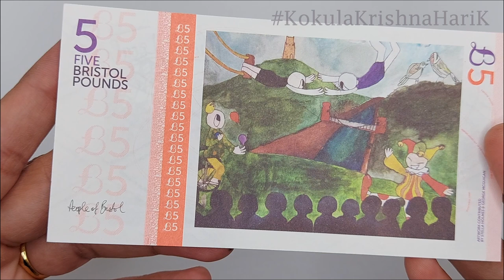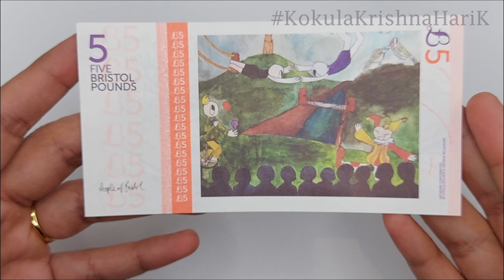£B 5 | Bank Note | Five Pound | Kae Kae | CurrencyStackerKK | Bristol | North America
5 Bristol Pound (New)

The Bristol Pound (£B) is a form of local, complementary, and/or community currency launched in Bristol, UK on 19 September 2012.

Its objective is to encourage people to spend their money with local, independent businesses in Bristol, and for those businesses to in turn localize their own supply chains.

The digital currency ceased operating in August 2020 and Bristol Pound accounts have reverted to sterling accounts at the Bristol Credit Union. The Bristol Pound CIC is now in the process of developing Bristol Pay, which seeks to both offer an e-money peer to peer payment platform that can generate income for charitable projects in the city, and to create a range of token systems to encourage a culture change in how people think about economic value in relation to social capital and environmental capital.

The final issue of the paper currency remains in date until 30th September 2021, but given that many businesses are trying to reduce the risk of fomite transmission of Covid 19, the paper currency is no longer being issued. Souvenir notes are still available through the Bristol Pound website.

Bristol was the first city in the UK in which taxes and business rates could be paid in a local currency. Bristol Pound account holders can convert £Bs to and from pounds sterling at a 1:1 ratio. Bristol City Council, and other organisations in the city, offer their employees the option to take part of their salaries in Bristol Pounds.

The former Mayor of Bristol, George Ferguson, accepted his entire salary (£51,000) in Bristol Pounds.